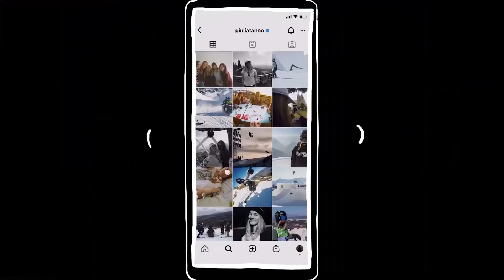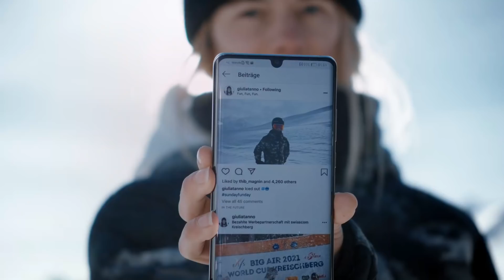Giulia Tanno – Episode 1: Trick von 0 auf 100 trainieren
Wo holt man sich als Big-Air-Weltcupsiegerin die Inspiration für neue Tricks? Was braucht es, um einen neuen Trick an einem Wettkampf zu meistern?

Wir haben Giulia Tanno, unsere Protagonistin aus der Werbekampagne, während einer Trainingspause gefragt und viele spannende Antworten erhalten.

Bereit. Im Netz für die Schweiz.